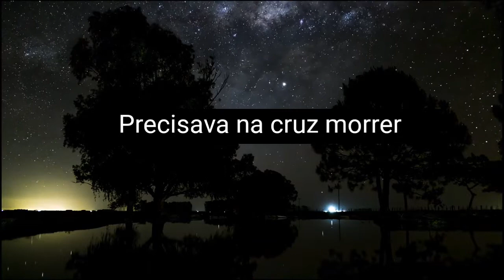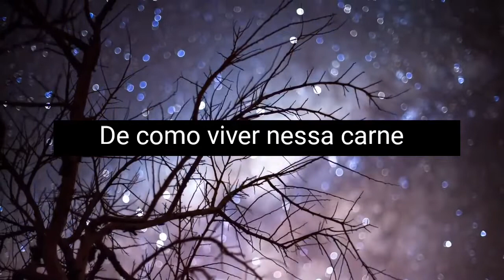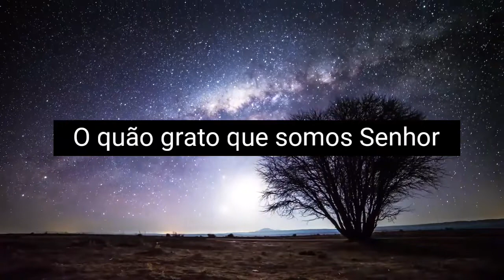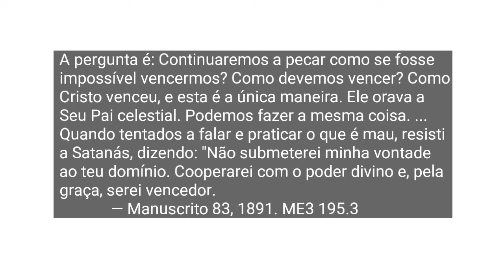Hino - Maravilhoso Amigo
Jesus é nosso grande Amigo. Andou como um de nós, viveu na nossa carne  e teve uma vida santa.
Assim é a promessa para cada um de nós por sua graça alcançarmos a norma da perfeição cristã, manifestar o seu caráter aqui na terra.

"Ninguém precisa deixar de alcançar em sua esfera a perfeição do caráter cristão. Pelo sacrifício de Cristo, foi tomada providência para que o crente receba todas as coisas que dizem respeito à vida e piedade. Deus nos convida a alcançarmos a norma da perfeição, e põe diante de nós o exemplo do caráter de Cristo. O Salvador mostrou, por meio de Sua humanidade consumada por uma vida de constante resistência ao mal, que, com a cooperação da Divindade, podem os seres humanos alcançar nesta vida a perfeição de caráter. Essa é a certeza que Deus nos dá de que também nós podemos alcançar a vitória completa.
Perante o crente é apresentada a maravilhosa possibilidade de ser semelhante a Cristo, obediente a todos os princípios da lei. Mas por si mesmo é o homem absolutamente incapaz de alcançar essa condição. A santidade que a Palavra de Deus declara dever ele possuir antes que possa ser salvo, é o resultado da operação da divina graça, ao submeter-se à disciplina e restritoras influências do Espírito de verdade. A obediência do homem só pode ser aperfeiçoada pelo incenso da justiça de Cristo, o qual enche com a divina fragrância cada ato de obediência. A parte do cristão é perseverar em vencer cada falta. Constantemente deve orar para que o Salvador sare os distúrbios de sua vida enferma pelo pecado. Ele não tem a sabedoria nem a força para vencer; isso pertence ao Senhor, e Ele as outorga a todos os que em humildade e contrição dEle buscam auxílio.
A obra de transformação da impiedade para a santidade é contínua. Dia a dia, Deus atua para a santificação do ser humano, e o homem deve cooperar com Ele, desenvolvendo perseverantes esforços para o cultivo de hábitos corretos." AA 298.2 - AA 298.4